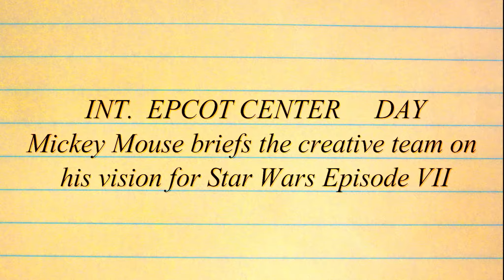Star Wars Episode 7 Creative Meeting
Cast: Gary Heidemann, Emma Johnson, Sarah Spafford, April Adamson, Jeremy Hegman, & Andrew Wilsey, as himself and as the voice of Mickey.